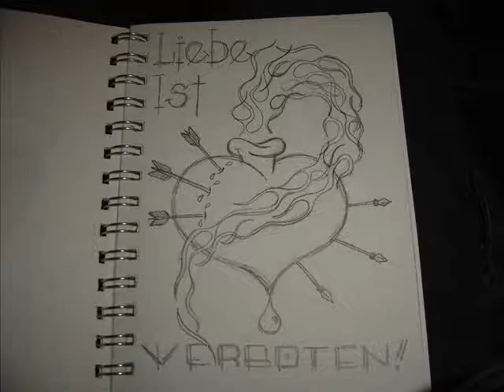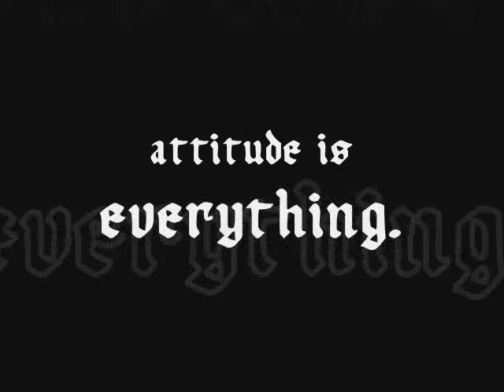What the HELL is Bad Ace Design?